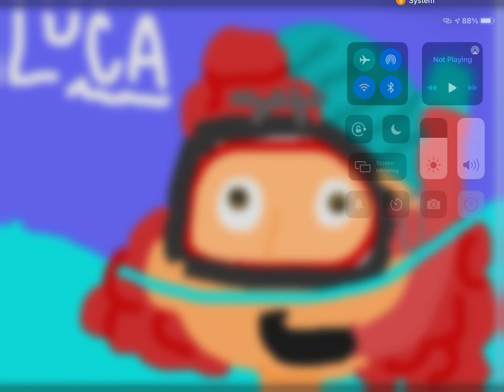my stupid crappy Luca drawings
first we have
Green Giant,
Flamingo,
and
Julie Andrews
that’s it and yes